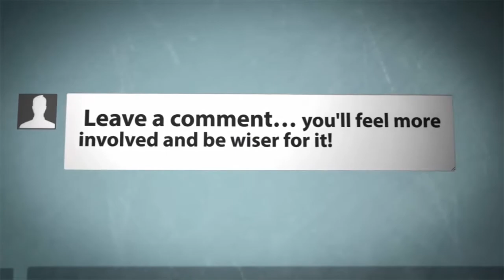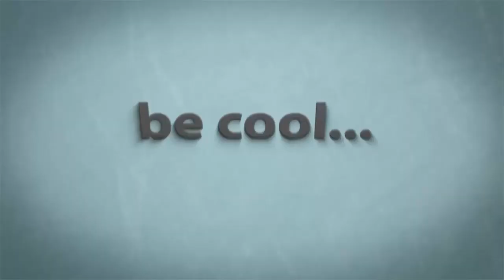Jeet Ganguly Biography | Height | Weight | Age | Wife | Family,